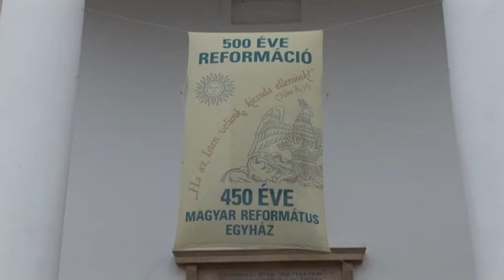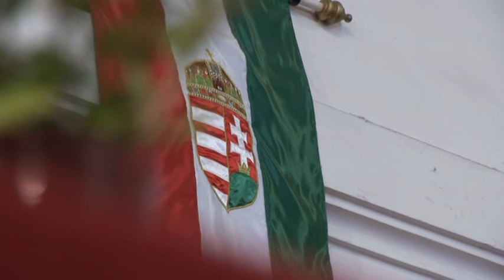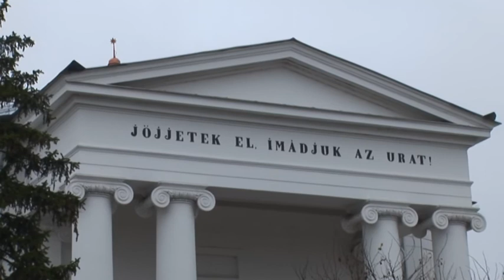Ifjúsági istentisztelet a Református Nagytemplomban 2017 november 26